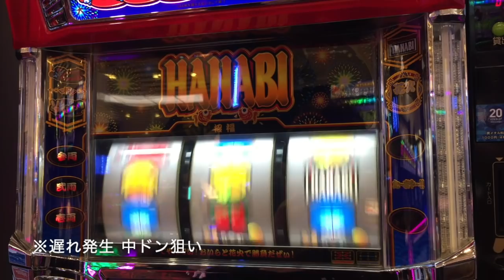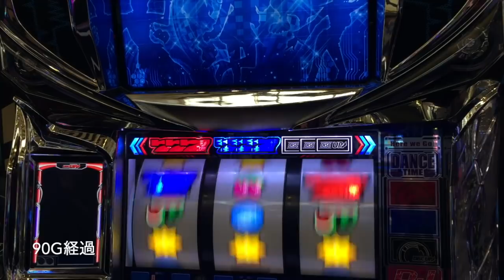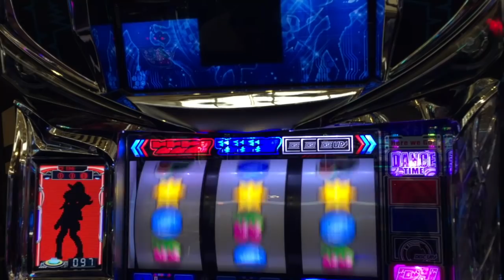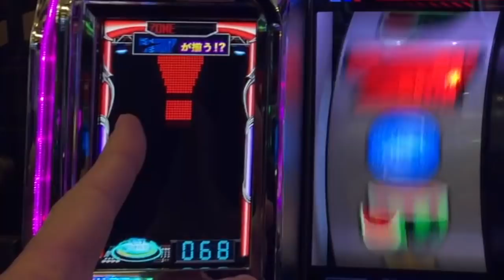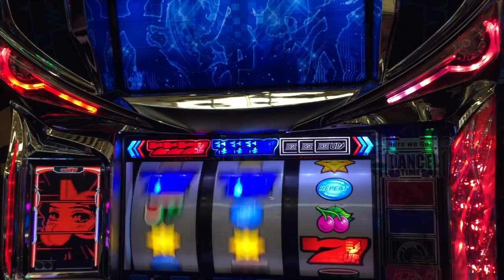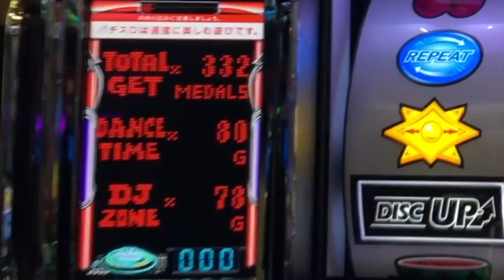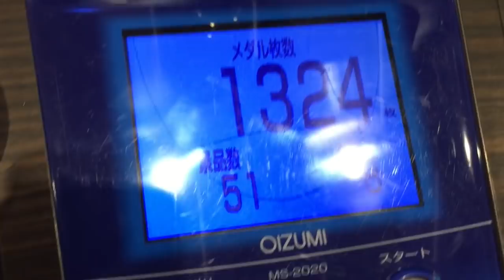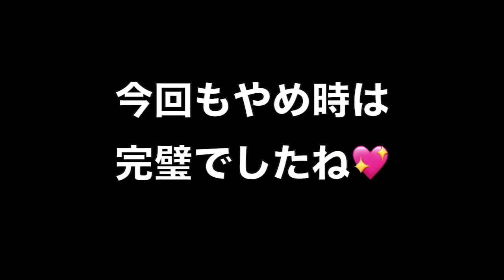待ちに待った新春激アツ特定日！朝イチのハナビそしてディスクアップと高設定ツモ！？人生詰んだバツイチ独身40歳が挑むガチ実践記録 #６６【罰ゲーム企画】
40歳断崖絶壁人生の生き様をご覧くださいませ…！

2021年 目標その①
視聴者さんと交流を深めたいので つれ打ちを毎月第３土曜日に行います。

当面のつれ打ちスケジュール
１月１６日
２月２０日
３月２０日
４月１７日
５月１５日
６月１９日

2021年 目標その②

2021年 目標その③
パチンコチャンネルを成長させるために浪速のヒムロック盛り上げチームを編成したい！